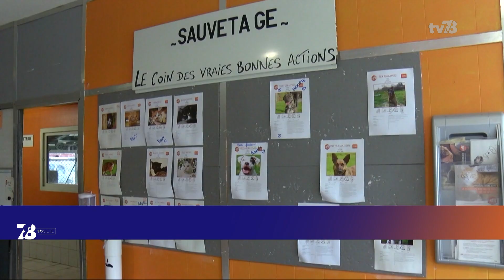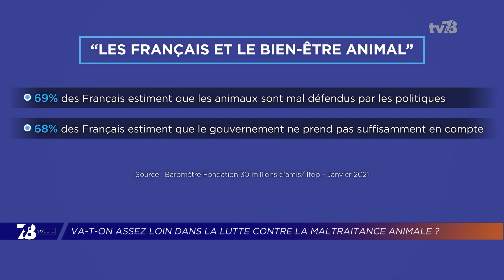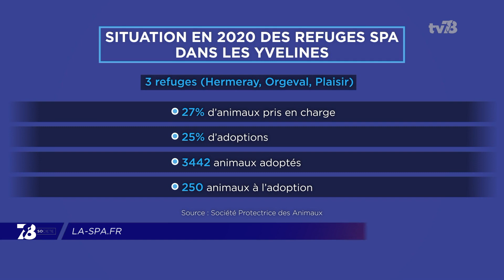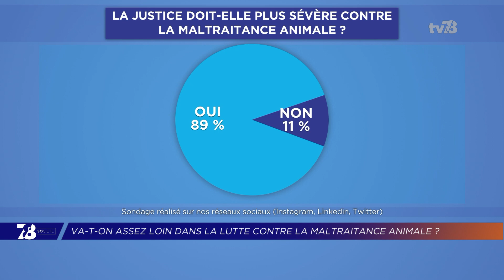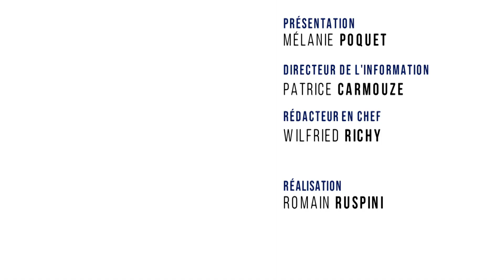7/8 Société. La loi contre la maltraitance animale est-elle assez sévère ?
Plus de 9500 actes de cruauté envers les animaux et de mauvais traitements ont été enregistrés en 2018 selon la gendarmerie nationale. 46 000 bêtes ont été abandonnées en 2019. Un quart au cours des grandes vacances. Pour tenter de réduire ces chiffres, les députés ont adopté ce vendredi 29 janvier une proposition de loi visant à renforcer la lutte contre la maltraitance animale. Mais la loi va-t-elle assez loin ? Je vous propose d’échanger sur ce sujet avec nos deux invités.
- Aurore Bergé, députée de la 10ème circonscription des Yvelines, responsable du texte pour la majorité
- Jacques-Charles Fombonne, président de la Société protectrice des animaux